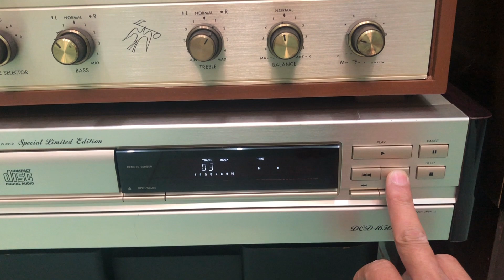Nhạc Vàng Trường Vũ Tét Loa Altec Lansing Model 6 + Amply Bóng Đèn Fisher Kx 200